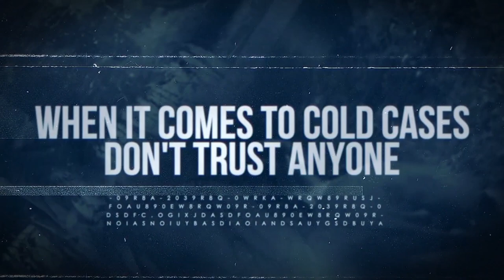Kim Pandelios | The Missing Model | A Real Cold Case Detective's Opinion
Kim Pandelios went missing on February 27, 1992 after meeting a man named "Paul" about a photoshoot. She was never seen again...so it appeared. Yet, only two days later a man says he saw her being held by three "biker" looking individuals in a secluded campsite near where he burnt up car was found.

Her remains were found near this campsite in 1993 and an arrest made in 2004. Bu was it as the witness saw or something more sinister...and simpler?

Lets see what renowned cold case Detective Ken Mains thinks on this episode of Unsolved No More.